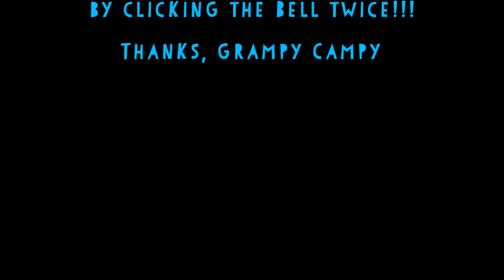New Arrivals 1998 PUPPIES 24 days old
My Lassie and Buddy had 11 puppies back then 12 born 1 passed Almost 2  but I resuscitated, one and saved his life, Lassie didn't have enough milk, so I called the vet, and made a facsimile, puppies milk, and bottle feed them for what seemed like forever back then, I helped Lassie deliver some of the pups, one she delivered under my daughters bed, because I was in the room, then the others delivered on my sons bed, and one next to him on his pillow, it was such a great experience for my children to see, this event and they were very involved in raising the wee ones too!